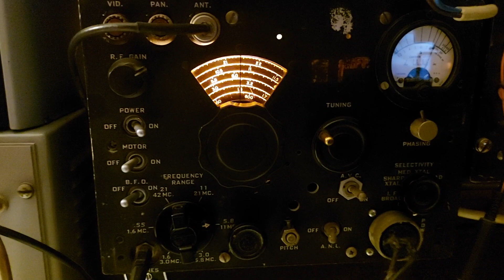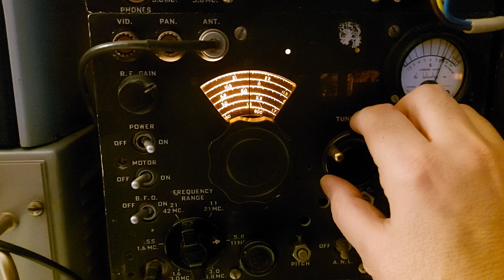5980 Khz AM, Radio OZ Viola. 2200 UTC